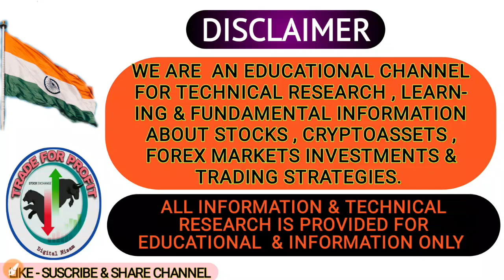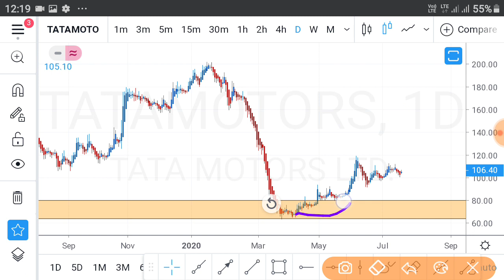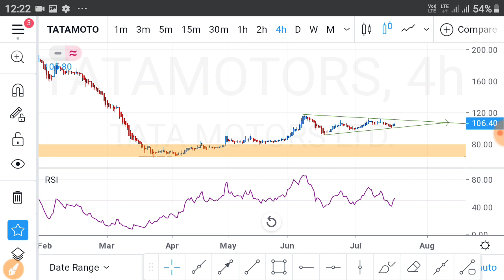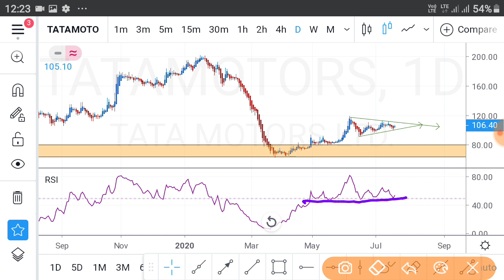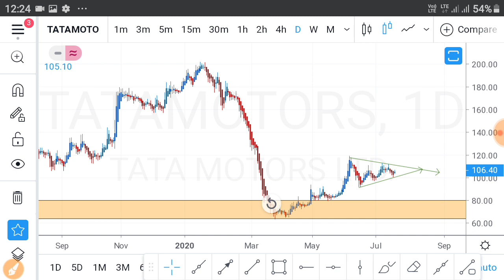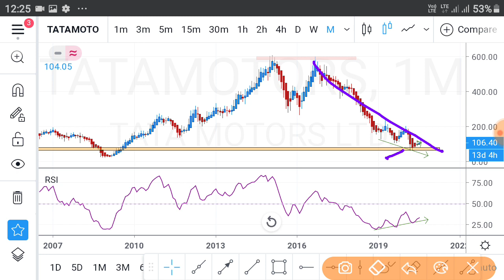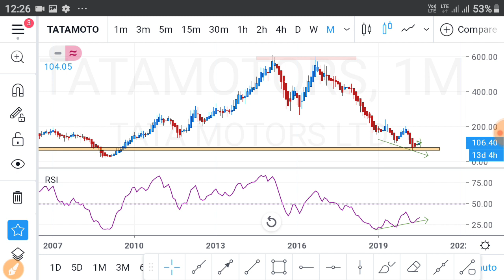Tata Motors Share Price Review || Next Multibagger Stock || Hindi/ हिन्दी मे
tata motors share news today in
hindi,
tata motors share latest news in
hindi,
prediction tomorrow,
tata motors share today,
Tata Motors share price 2020,